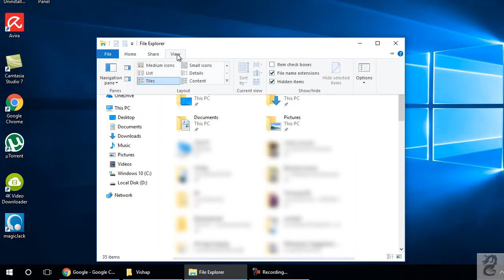How to clear files history in Windows 10